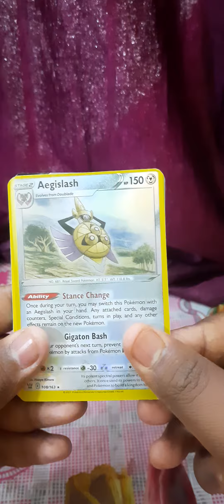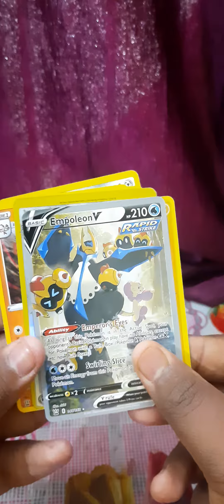unboxing of pokemon cards battle styles by The Game World